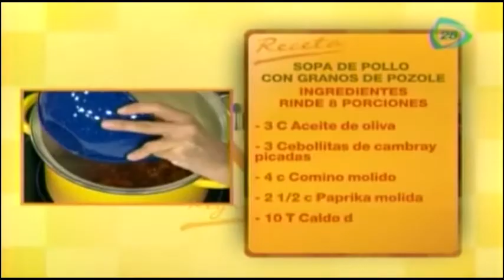Sopa de pollo con granos de pozole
12 enero 2015

Ingredientes: 3 C ACEITE DE OLIVA, 3 CEBOLLITAS DE CAMBRAY PICADAS CON TODO Y RABO, 4c COMINO MOLIDO, 2-1/2c  PAPRIKA MOLIDA, 10T CALDO DE POLLO, 2T JITOMATES PICADO, 1 POLLO ROSTIZADO DESMENUZADO, 4c  SALSA TABASCO, 6T  GRANOS DE MAIZ POZOLERO Y JUGOS, 1T CILANTRO PICADO FRESCO